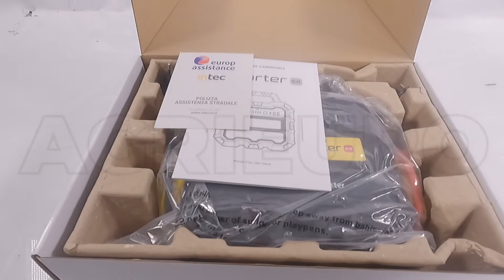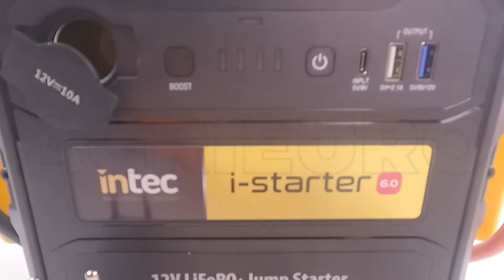Voici le Démarreur professionnel Intec I-STARTER 6.0 - portatif - courant de démarrage 1200 A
Le démarreur d'urgence Intec I-Starter 6.0 est un démarreur semi-professionnel moderne de grande puissance, utilisable sur toutes les voitures et les véhicules utilitaires équipés d'un système électrique 12 V. Il est équipé de puissantes batteries au lithium-fer-phosphate (LiFePO4), la technologie considérée à ce jour comme la plus sûre et la plus fiable.

De nombreuses fonctions de sécurité protègent les batteries et les unités de commande du véhicule des éventuelles erreurs de l'utilisateur. Sa taille et son poids réduit permettent son transport à bord de la voiture ou du fourgon et son utilisation immédiate en cas de besoin.

ATTENTION !

Appareil non adapté à un usage intensif et prolongé !